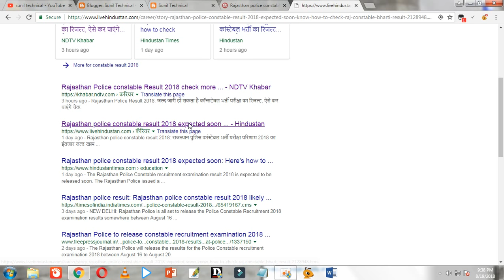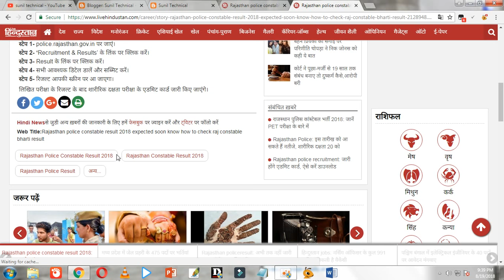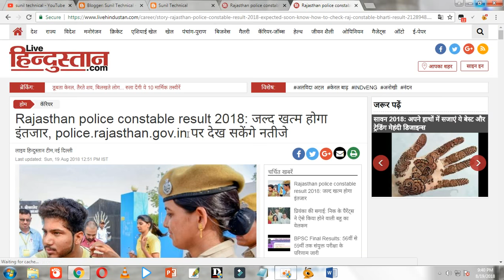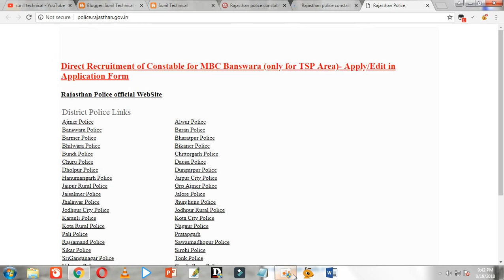2018 Rajasthan police constable result Coming soon....... || Sunil Technical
2018 Rajasthan police constable result Coming soon. || Sunil Technical ||

so watch this video completely .

For more new videos to press bell icon button.
Make this video sunil kumar

Thanks.